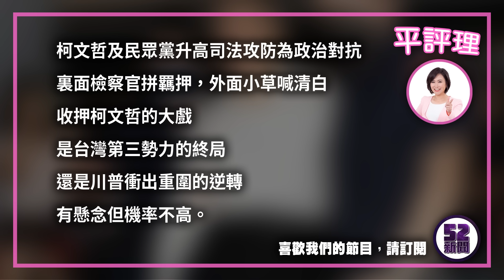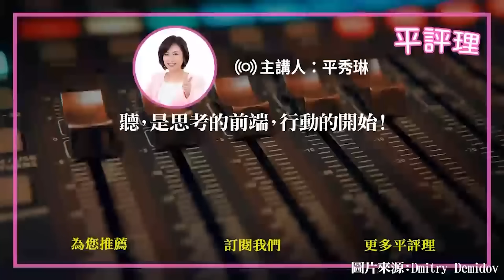柯文哲能拼出一場川普的局嗎？【今日平評理｜平秀琳】2024.09.02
柯文哲及民眾黨升高司法攻防為政治對抗，裏面檢察官拼羈押，外面小草喊清白，收押柯文哲的大戲，是台灣第三勢力的終局，還是川普衝出重圍的逆轉，有懸念但機率不高。